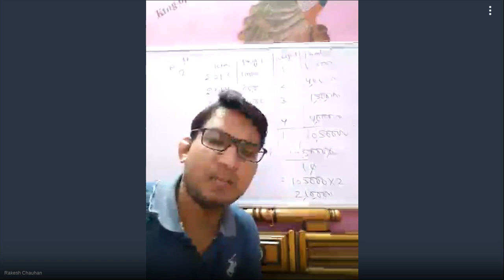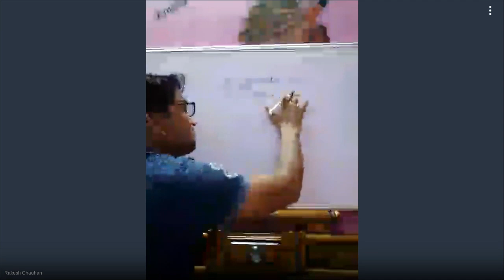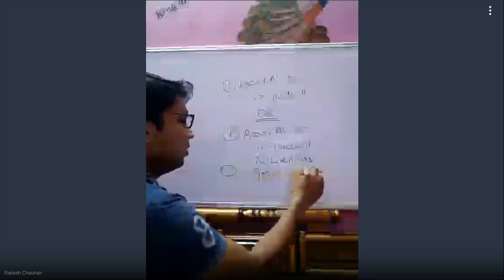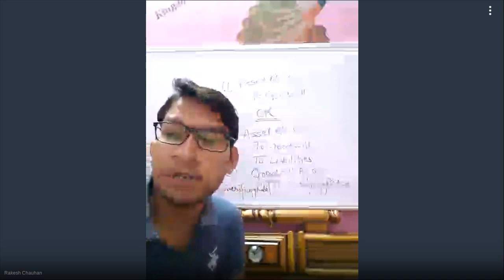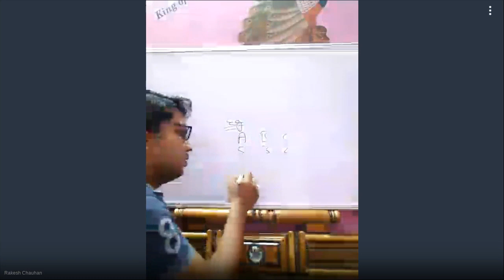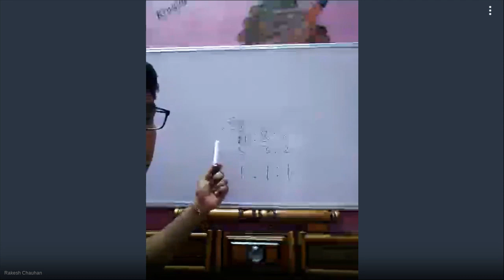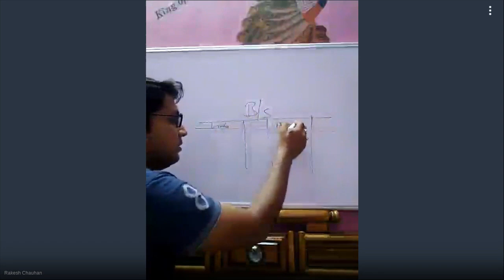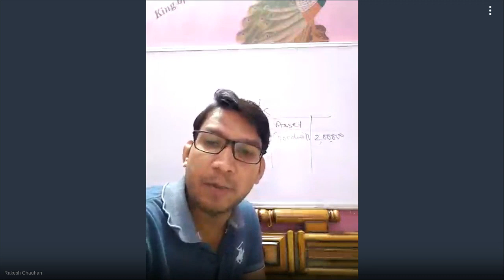12 th com ,VII, III - 750-685-570 - 08-19-2020 09:03 AM